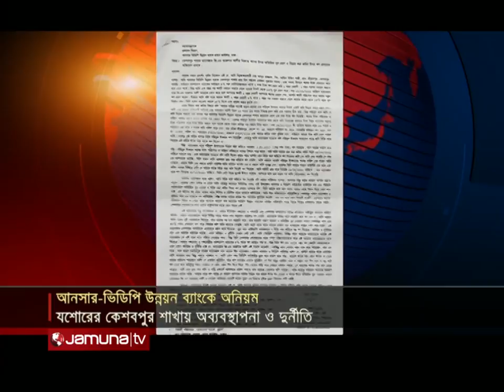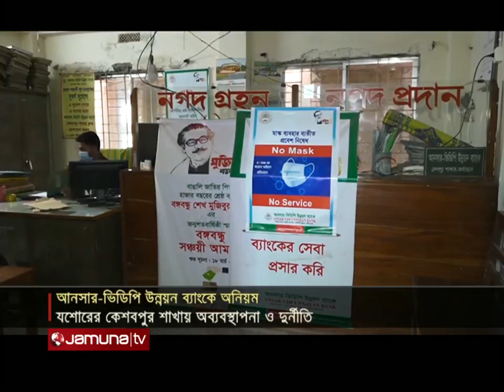সংবাদ সারাদেশ | 12.30 PM | 21 September 2021